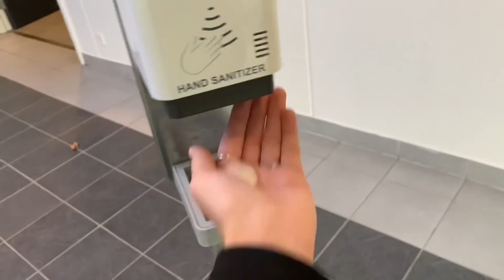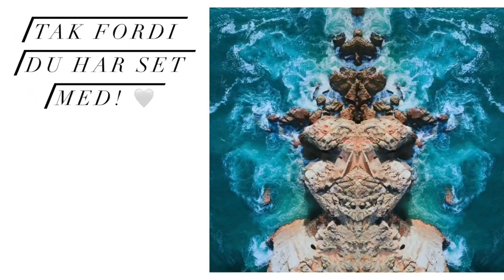Vlog (Feat. Min kæreste & Freja)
Tusinde Tak fordi at i følger med!

Café Donuts
Albanigade 21A, st. Th Odense, Denmark

Husk at jeg har en giveaway igang på min instagram, hvor du kan vinde 6 gratis donuts.

Det er en stor drøm i er med til at opfylde for mig.
Kæmpe Knus